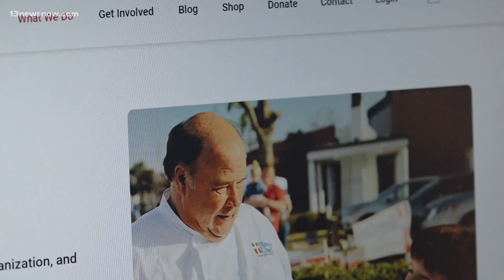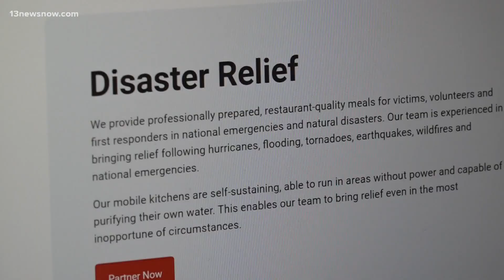Mercy Chefs going to Louisiana and Texas ahead of Hurricane Laura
Hampton Roads Mercy Chefs sent mobile kitchens preparing for the major storm to hit part of the Gulf Coast.